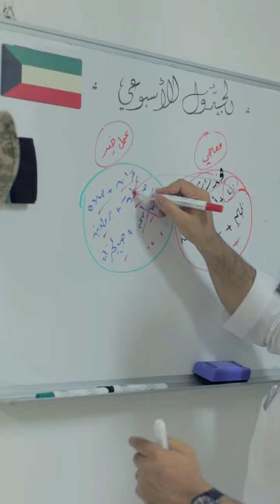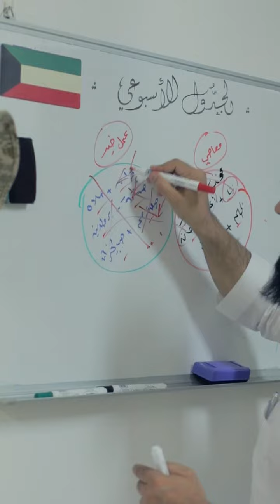اصلي وماني مرتاح 🥹..//الداعية أحمد الشهري(ابو جودي)